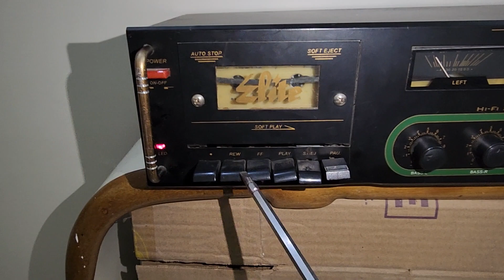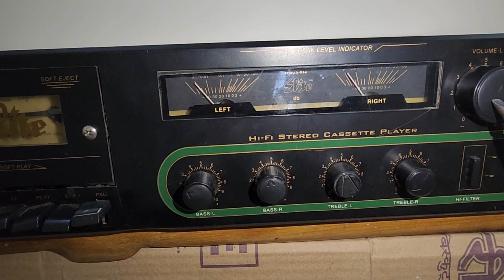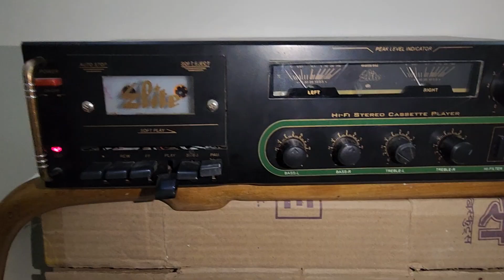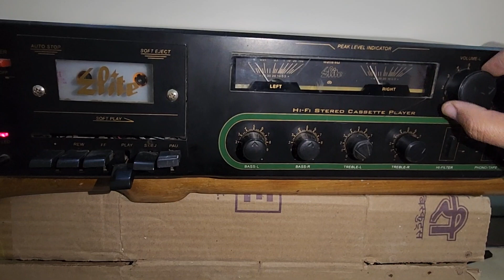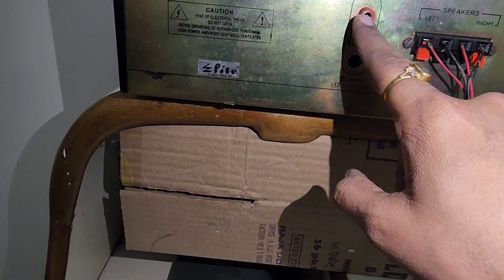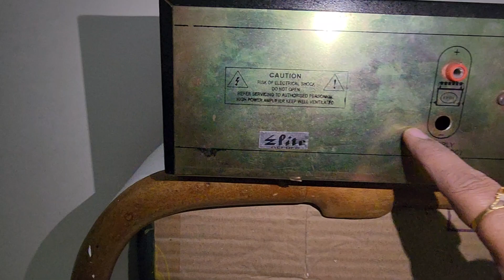Vintage Cassette Player / Subscribe to my channel / 98728-43967